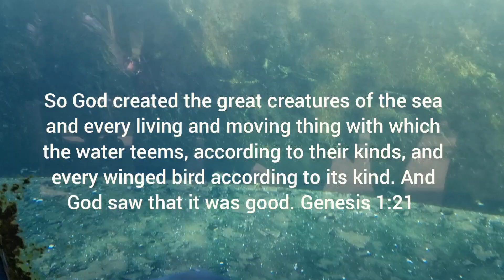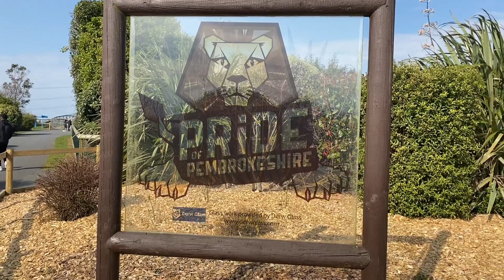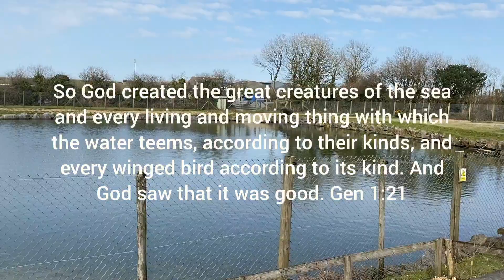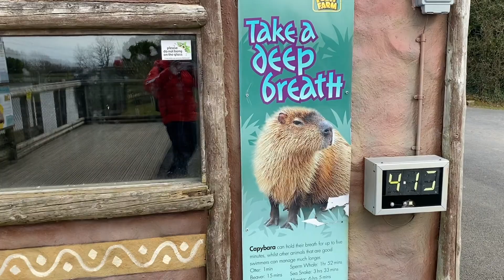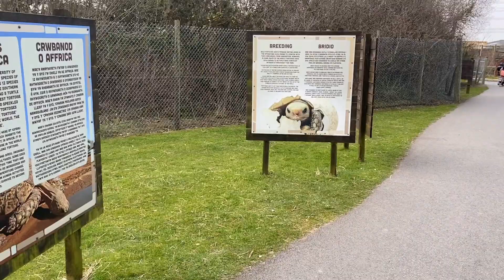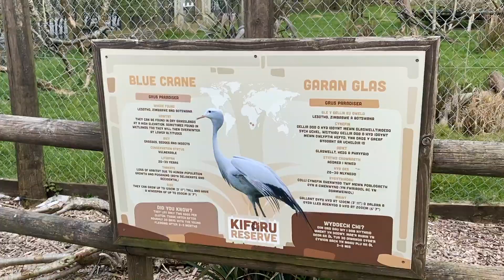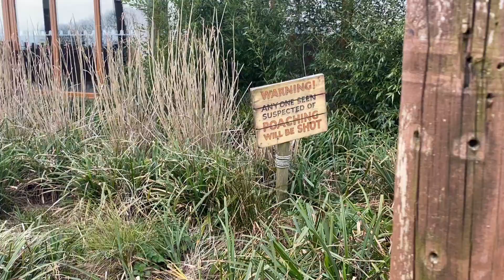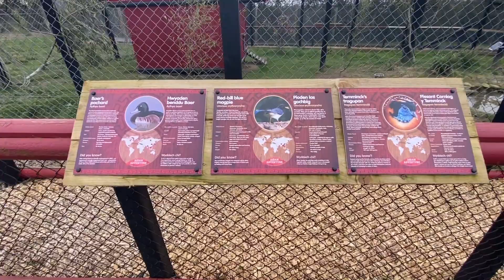Folly Farm Wales - Part 3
Folly Farm 🚜 includes animals of different kind in it.